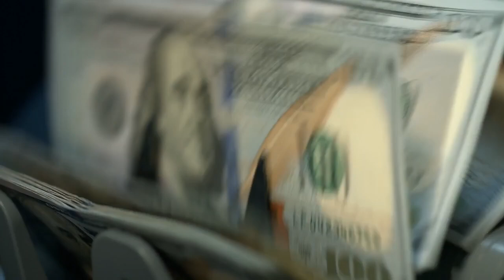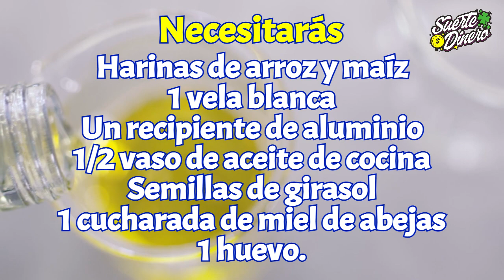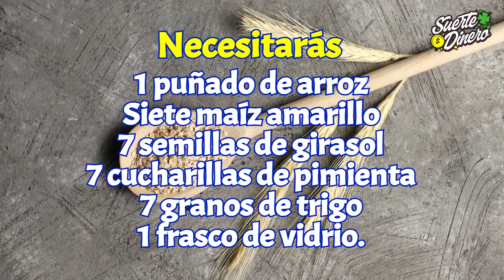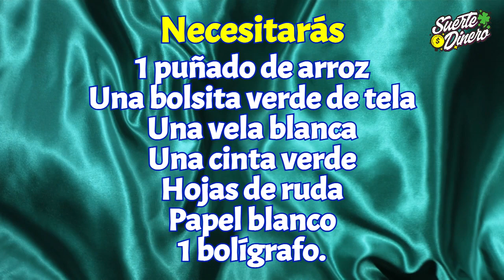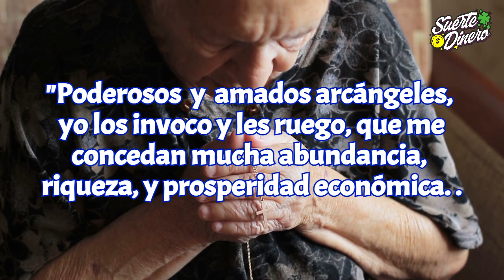🔝 ATRAER DINERO CON ARROZ: Ritual con arroz para atraer el Dinero 💰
🤑 EL ARROZ atrae Abundancia: En el esoterismo, el arroz significa abundancia y prosperidad, Por lo tanto si se encuentra arroz en la puerta de la casa significa algo positivo. Es por eso, que tirar un poco de arroz en la puerta de la casa o negocio, atrae dinero, abundancia y mucha prosperidad. Seguramente has visto que después de las bodas, les lanzan arroz a los recién casados. Esta tradición es un símbolo, para que la pareja tenga más prosperidad, abundancia y fertilidad. Desde hace mucho tiempo, el arroz ha sido usado para la protección, la prosperidad y la buena suerte. Hoy te enseñaré como usar el arroz para atraer la buena suerte y fortuna a tu vida, con sencillos rituales.